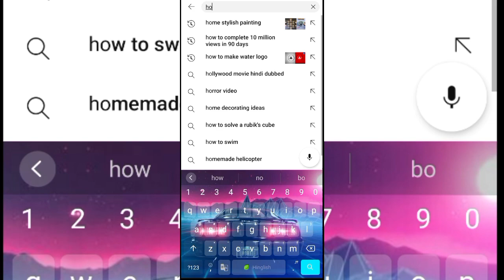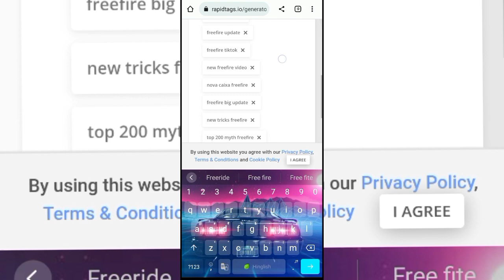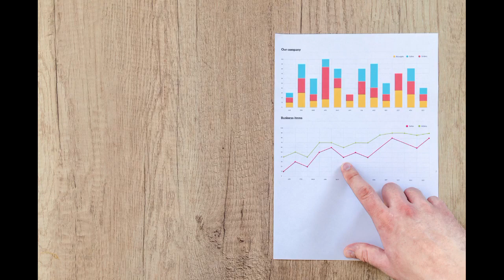Use These *Viral Tags | Tags For Discription | These Tags Will Be Viral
Tags
evoto ai best photo editor
ai photo editor app
how to edit videos faster
ai video editor tools
how to video edit
ai video tools
text to video
ai edited this video
ai websites for lazy video editors
automatic video editor
ai video editor for android
youtube shorts
youtube shorts
shorts monetization
Shorts Me Kuch Views Ane Ke Baad Ruk Kyo Jate Hai
Shorts Views Stuck
How To Increase Short Views
Shorts Views
How To Grow Shorts Channel
Shorts Me Views Nahi Ate
shorts me views nahi aa rhe kya kre
shorts ke views kese badhaye
shorts ke views km kyo aate h
shorts ko viral kese kre

HASHTAGS